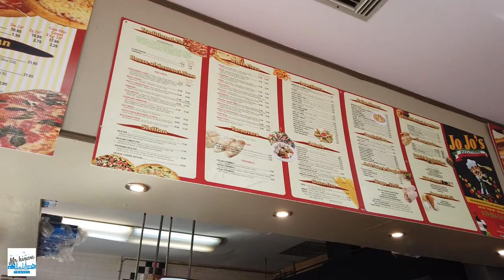[VLOG1]-KHÁM PHÁ VÙNG BIỂN NEW JERSEY | CAPE MAY | WILD-WOOD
VIDEO DAU TIEN CUA MR KINWA
MONG MOI NGUOI XEM XONG CHO CHUT Y KIEN
DE MAI NAY CO THEM DONG LUC LAM THEM NHIEU VIDEOS NUA

MORE DETAILS

WE RENTED OUR BIKE AT WILDWOOD FOR FREE PARKING
NEAR WILDWOOD SIGN KIND LITTLE OK FOR $30 COUPLE HOURS